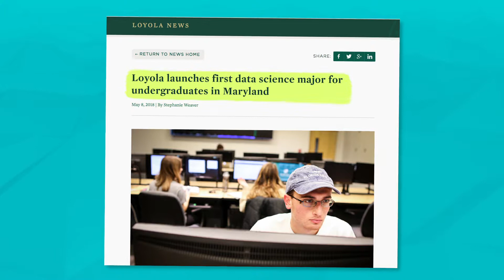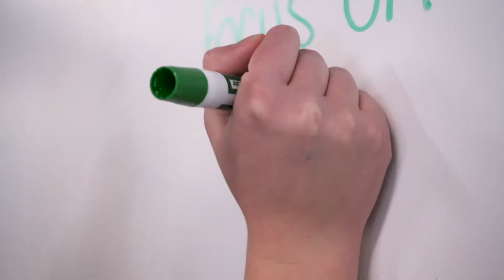Data Science major at Loyola University Maryland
Data Science is a new discipline that sits at the nexus of computer science, statistics, and business. Loyola University Maryland boasts the first undergraduate program in the state of Maryland.

To learn more about Data Science visit loyola.edu/datascience.